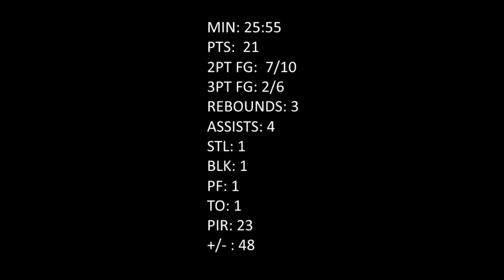Cecilia Zandalasini Highlights vs Macedonia - 21 PTS, 3 REBS, 4 ASTS | 14.02.2018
Cecilia Zandalasini Highlights vs Macedonia ( FIBA Women's Eurobasket 2019 Qualification round).
Another great performance by the italian small forward: 21 points with 3 rebounds, 4 assists, 1 steal and 1 block in just 26 minutes on the court.

Cecilia Zandalasini (born March 16, 1996) is an Italian basketball player for the Minnesota Lynx of the WNBA, Fenerbahçe and the Italian national team. She was the MVP of 2016 FIBA Europe Under-20 Championship for Women.
At EuroBasket Women 2017 she averaged 19.0 points (2nd in event) and 9.6 rebounds (3rd in event) and earned a spot on the All-Tournament Team.
 Jeff Taylor of FIBA.com called her performance "the greatest FIBA EuroBasket Women debut of all time".

All the rights of the video belongs to FIBA. For more basketball news, videos and pictures go

Song : Ta-Ku - Day 4